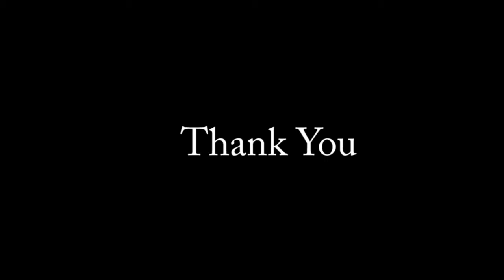DG InstaToilet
DG INFRASTRUCTURE PVT LTD
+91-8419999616